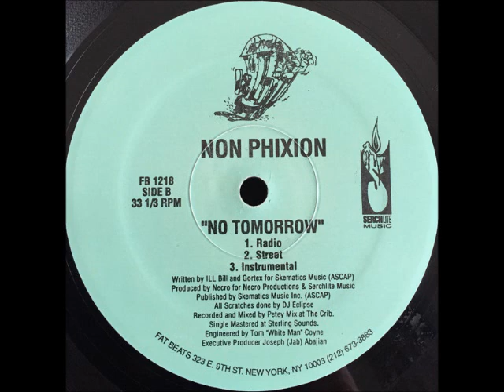Non Phixion - No Tomorrow (Instrumental)